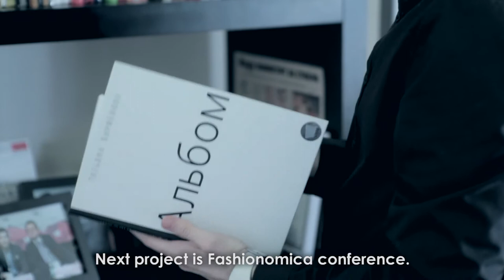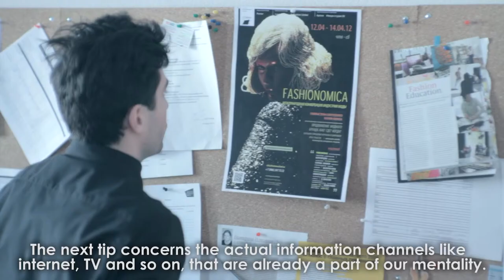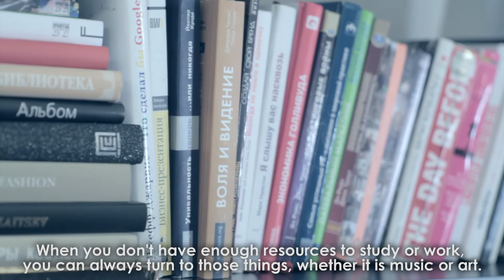Проект Полезное Образование: Артем Балаев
Третья серия проекта "Полезное Образование".

Режиссер: Ольга Павлова
Оператор-постановщик, анимация: Константин Рассолов

Проект создан Факультетом Экономики и Менеджмента Санкт-Петербургского Технологического института и креативной киностудией Tree Film Productions

The third episode of Useful Education Series.

Director: Olga Pavlova
DOP & animation: Konstantin Rassolov

Project created by the Faculty of Economics and Management of Saint-Petersburg State University of Technology ) and Tree Film Productions